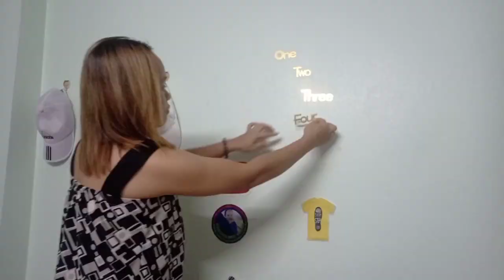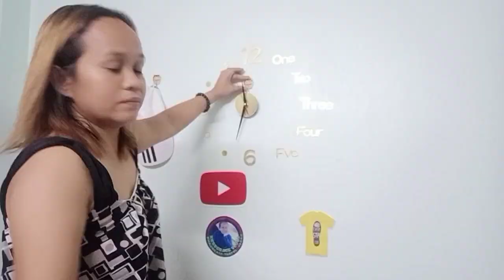DIY WALL CLOCK SET UP I Khrugrace